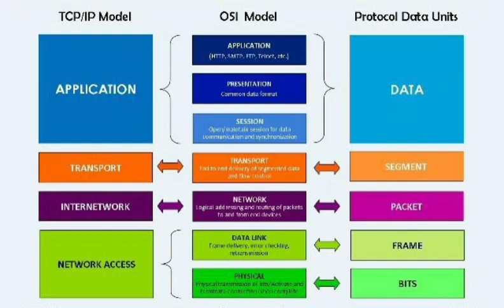TCP/IP Vs ISO Model Vs Protocol Data Units - HTPMR